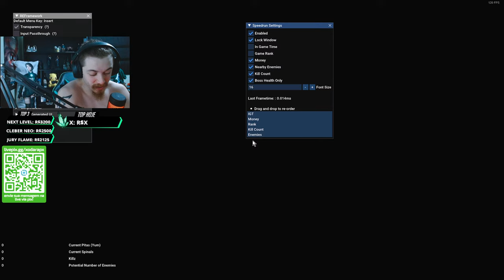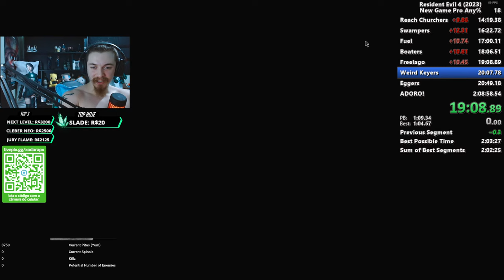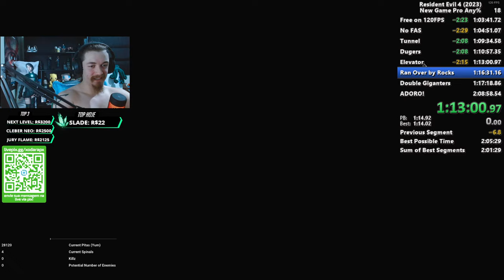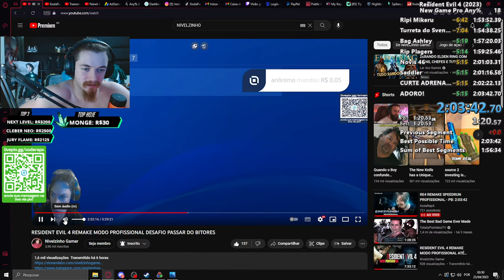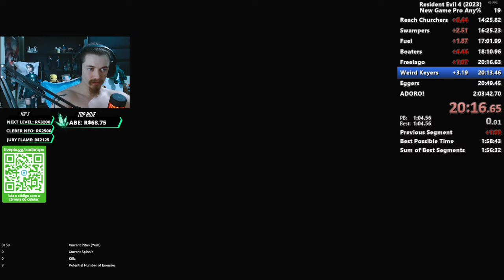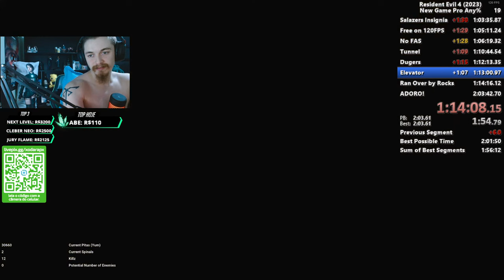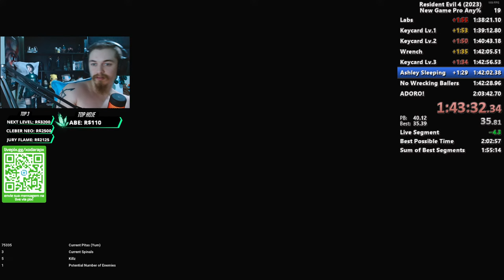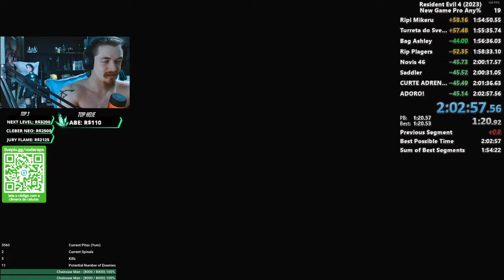RE4 REMAKE SPEEDRUN PROFISSIONAL - PB NOVO! 2:02:57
ABRI UMA CAIXA POSTAL!!
Me mandem coisinhas:

Botucatu / SP
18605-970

Horários das lives são divulgados no discord do canal, além da comunidade de inscritos e memes.

Regras da live:
.Respeite todos do chat.
.Gado nem é gente.
.Cuidado com o flood.
.Sem política no chat.